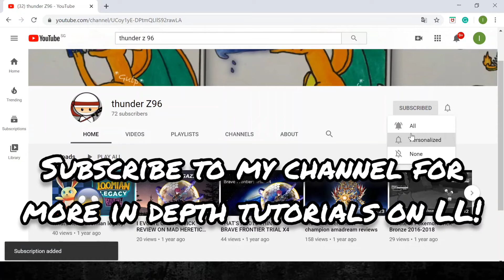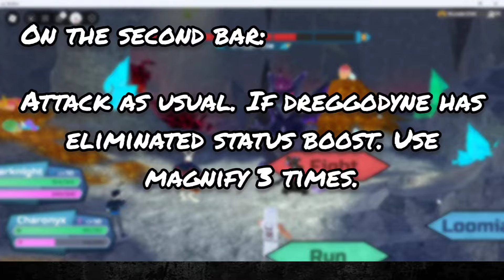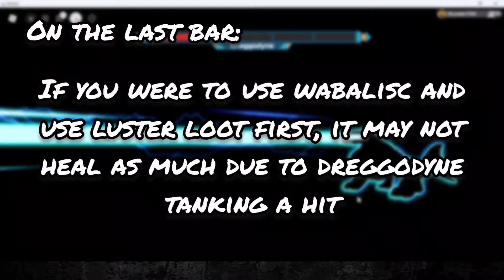Loomian Legacy: [UPDATED] How to SOLO DREGGODYNE'S NIGHTMARE RAID EASILY!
Hey buddies, here's an in-depth tutorial on Dreggodyne's nightmare raid! Of course, together with previous nightmare raid tutorials in 2023, you can use soulburst and other recent loomians to defeat dreggodyne as well!

Other loomians recommended: square one cephalops, square one wintrix, square one kramboss, (luminous roar) luxoar (highly recommended), SA tiklipse, Soulburst icigool, arceros, infernix, eleguana and other fire/ice/light type loomians that are strong against dreggodyne!

💲Beat the donor 💲
Current top donor: Mr.Editor ($6.98 USD)